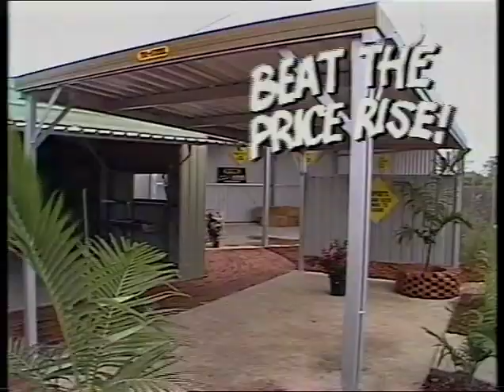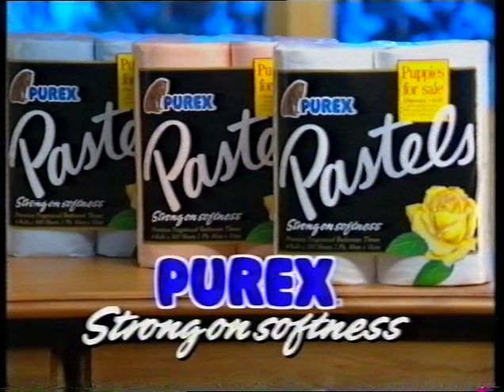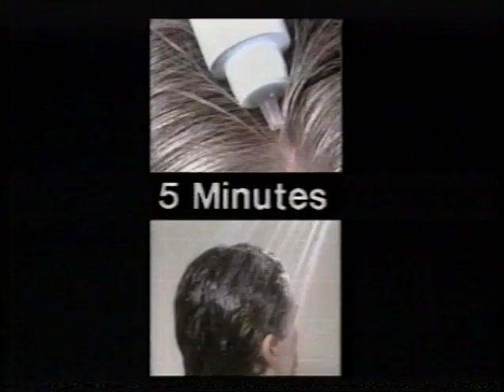QTQ9 Adverts - 27/9/1992